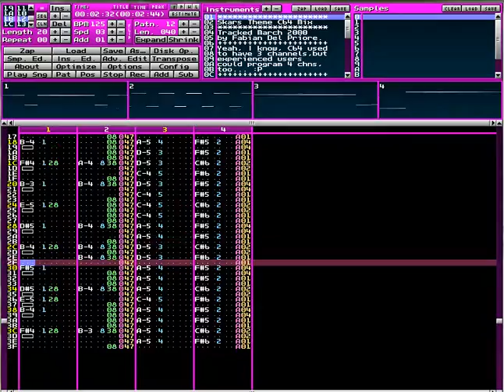Rapture - Skars Theme - Fabian Del Priore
Skars Theme, tracked in Fasttracker 2 in 2000

Composed by: Fabian Del Priore (Rapture)